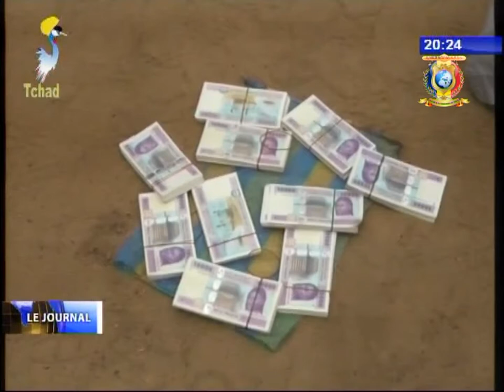SECURITE - Présentation des presumés malfrats à la presse